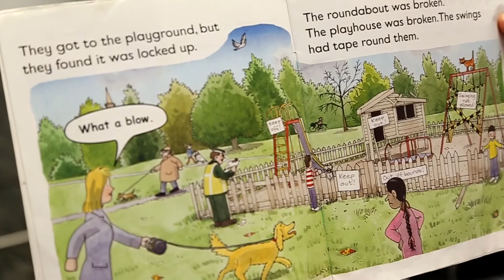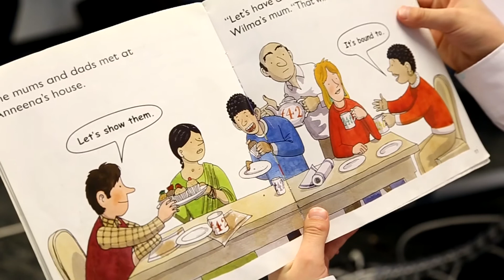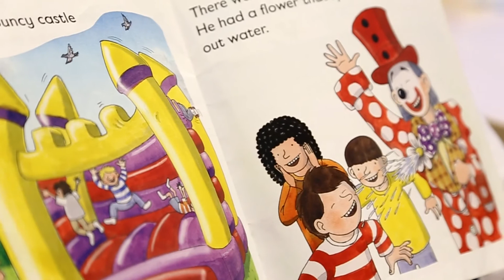K&H gyógyvarázs mesedoktorok - Playground